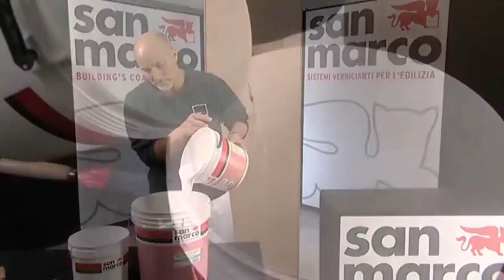Cadoro Velvet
CADORO VELVET is a decorative finish for interiors with special iridescent effect, soft to the touch and with a silky appearance, perfect for creating classic and modern atmospheres. Easy to apply, CADORO VELVET enables the realization of various decorative effects according to your desire and the application technique used.  When applied the amount of variation and tonality will naturally change depending on your viewing angle and the amount of light reflected which gives CADORO VELVET a unique and sophisticated look.